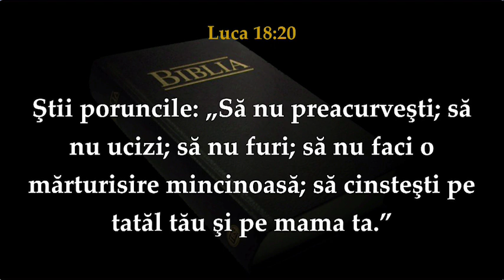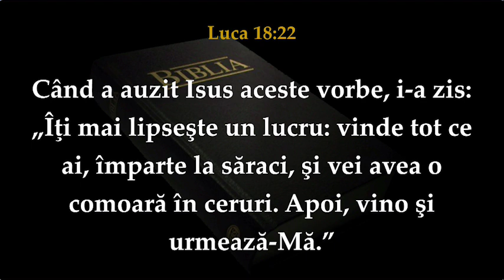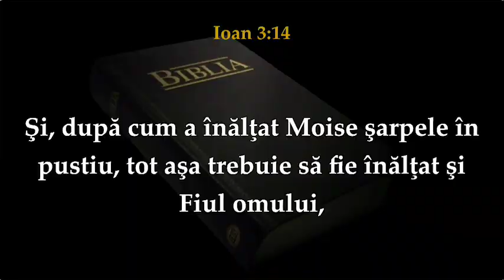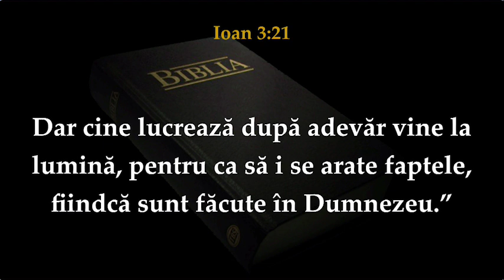Lucian Saviciuc - Siguranta vietii vesnice